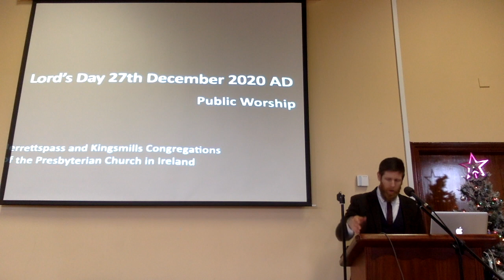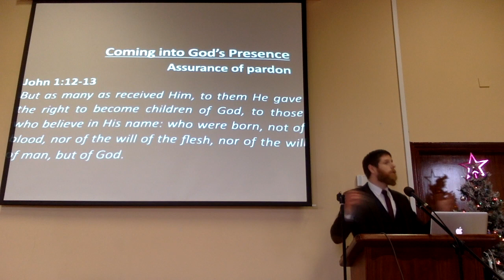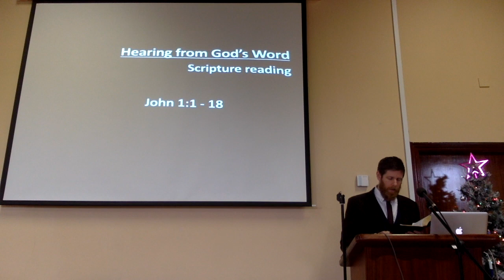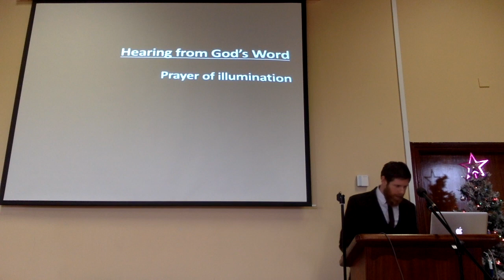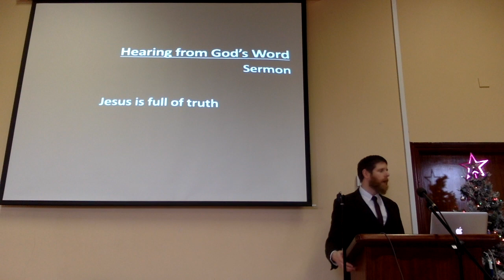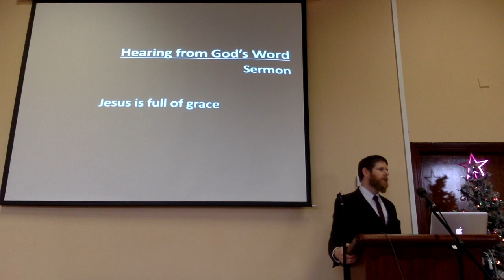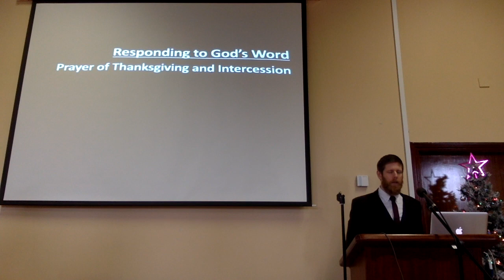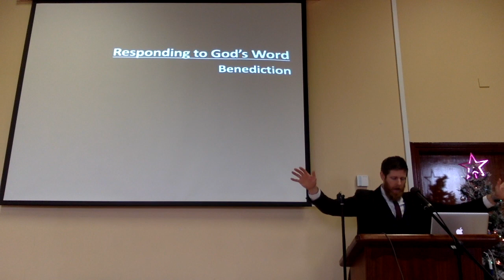Lord's Day worship 27th December 2020 AD